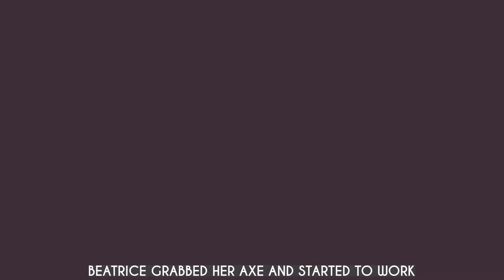Lakeburg Legacies - Official Gameplay Trailer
Lakeburg Legacies is a village management dating sim where you're tasked with reigning over your very own settlement and seizing the chance to play matchmaker, manager, and master manipulator. The game is also procedurally generated enabling every playthrough to be different which in turn increases the game's replayability. Lakeburg Legacies is launching in Spring 2023 for PC and will have a demo available at Steam Next Fest from February 6 - 13.